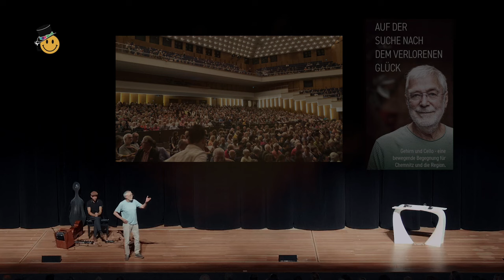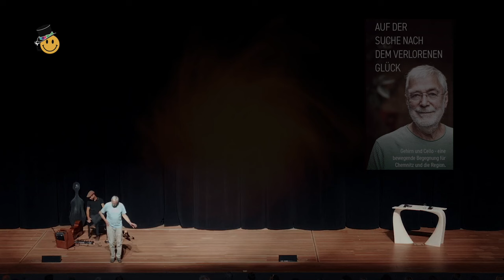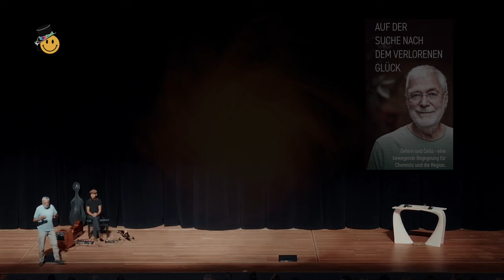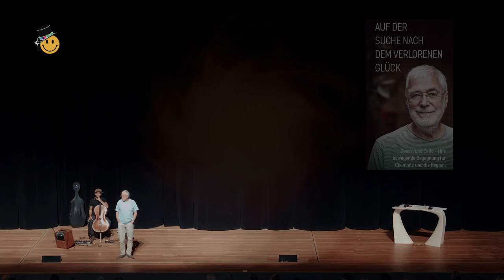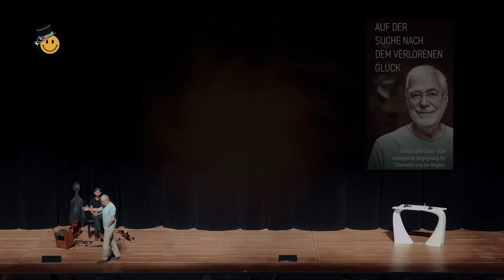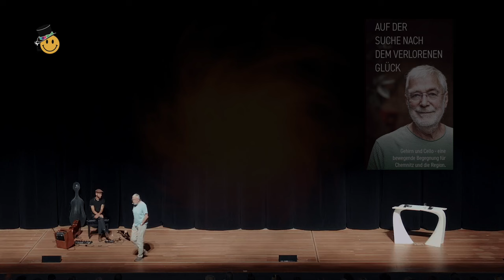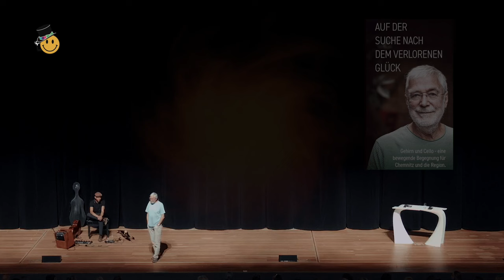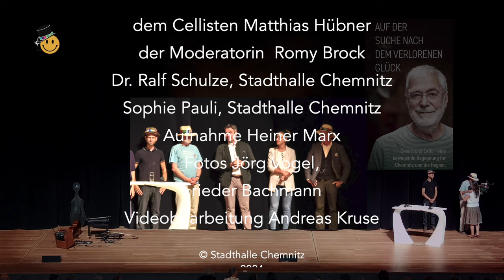Gerald Hüther - auf der Suche nach dem verlorenen Glück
ein Vortrag in der Stadthalle in Chemnitz am 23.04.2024